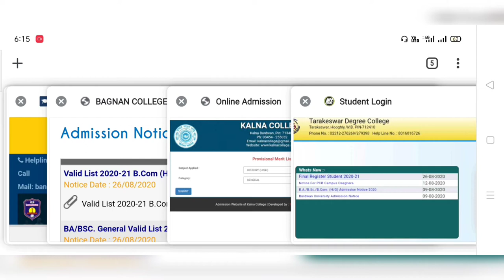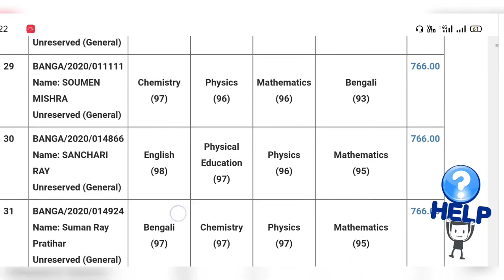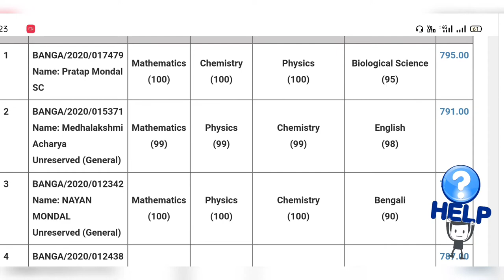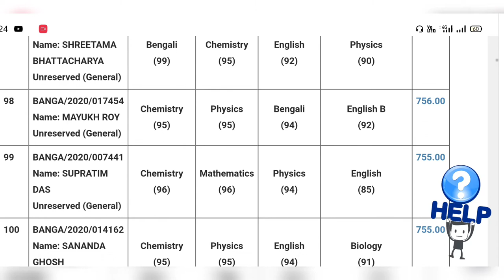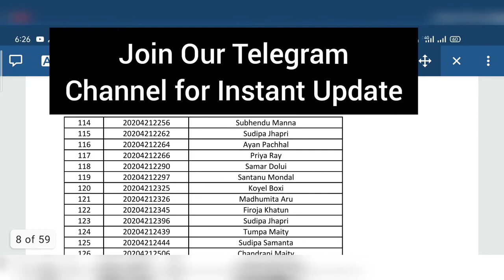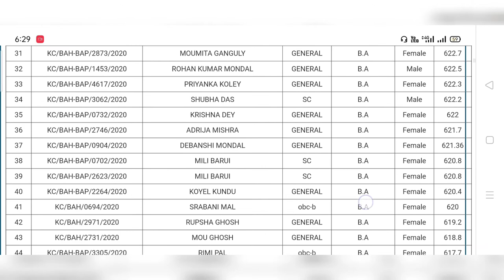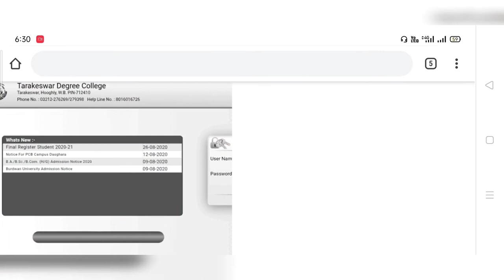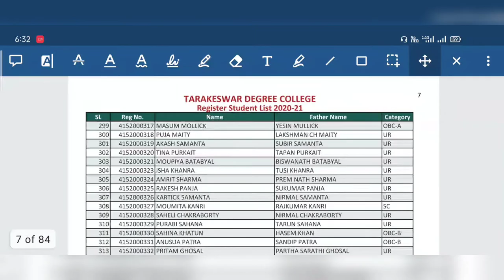Merit Lists 26th August : Bangabasi College,Bagnan College,Kalna College,Tarakeswar Degree College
We are here again with Merit Lists of Bangabasi College, Bagnan College, Kalna College and Tarakeswar Degree College.
More College Merit Lists Will Publish Soon.

Bangabasi College Kolkata, Bangabasi College Admission 2020, Bangabasi College social 2020, Bangabasi Morning College Kolkata,Bagnan College, Bagnan College Admission 2020,Kalna College, Kalna College Admission 2020, Tarakeswar Degree College Admission 2020,
bangabasi college kolkata,
bangabasi college admission 2020,
bangabasi college of commerce,
bangabasi college admission,
bangabasi college webinar,
bangabasi college history,
bangabasi college subject combination,
bangabasi college merit list 2019,
admission bangabasi college,
bangabasi college courses,
bangabasi evening college,
bangabasi evening college social 2019,
bangabasi evening college social 2020,
bangabasi college form fill up,
bangabasi college kolkata west bengal,
bangabasi morning college kolkata,
bangabasi morning college merit list 2019,
bangabasi college merit list 2020,
bangabasi college morning,
bangabasi college notice,
bangabasi college online admission 2020,
bangabasi college online admission,
bangabasi college review,
bangabasi college ug admission 2020
bagnan college function,
bagnan college admission,
bagnan college program,
bagnan college 2019,
bagnan college social,
bagnan college dance,
bagnan college admission 2020,
bagnan college admission 2019,
bagnan college form fillup,
bagnan college nsou,
bagnan college online admission last date,
bagnan college subject combination,
bagnan college subject combination 2020
kalna college admission 2020,
kalna college social,
kalna college program,
kalna college admission,
kalna college song,
kalna college function,
kalna college ncc,
kalna college fest,
kalna college fakira band,
kalna college nobin boron 2019